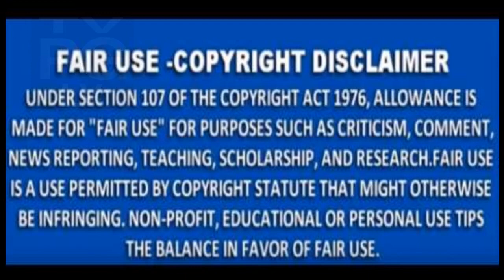SENF’s Top 5 Scariest British Logos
Original upload date: 30 April 2019